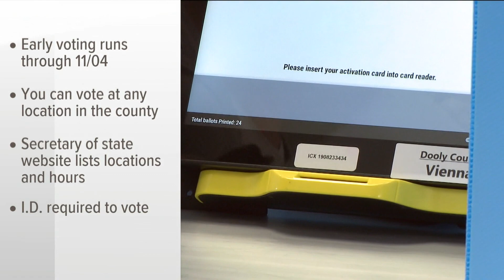Early voting Atlanta | What to know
The very first voters will cast their ballots in the midterm election.